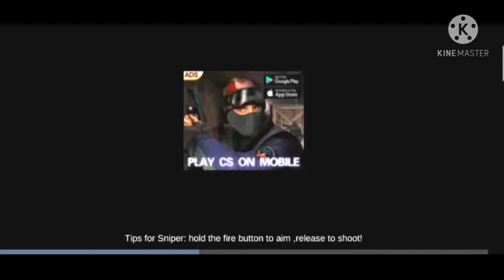Offline strike - FPS 3D Shooting Game Android Gameplay #3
Welcome to #1 3d fps offline shooting and sniper game. FPS Offline Strike is designed for FPS fans.Join the battle and destory all enemies now to save the world.FPS Offline Strike is totally free to play !

New maps,new weapons,new game modes are waiting for you in this incredible action game,where terrorists and you going to engage the battle not for life,but to death.

KEY FEATURES
√ More than 20 skinned modern guns like Desert eagle,AK47,M4A1,AWP,GATLIN and so on.
√ Many maps with different tactics
√ Completely offline that you can play everywhere and any time